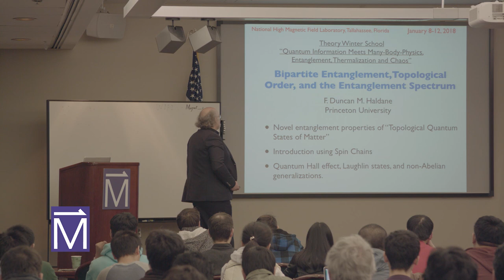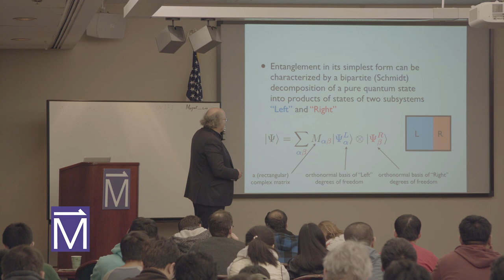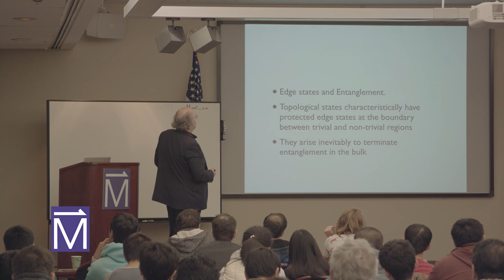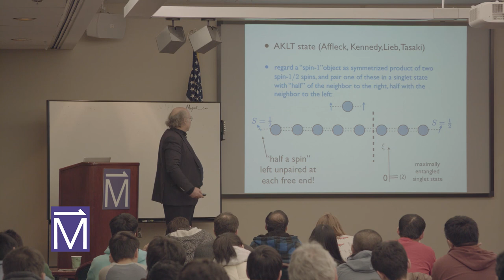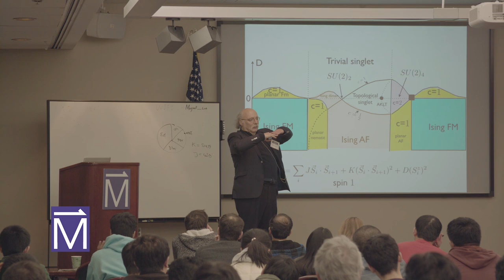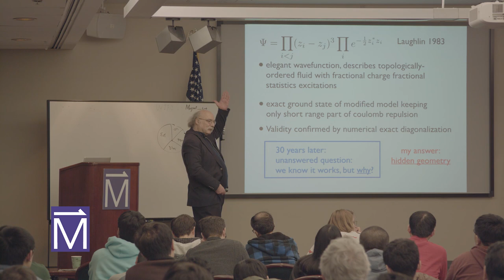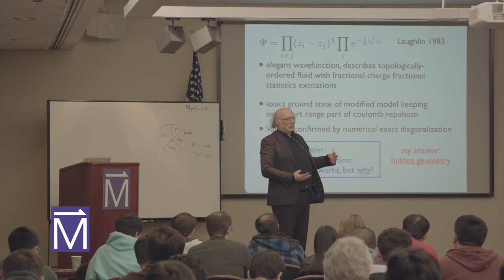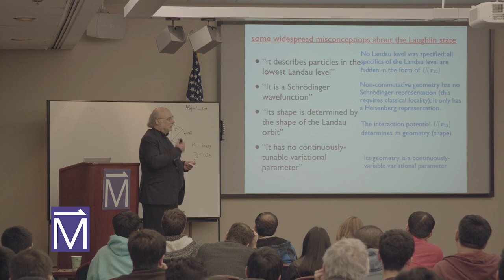MagLab Theory Winter School 2018: Duncan Haldane - Bipartite Entanglement I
The National MagLab held it's sixth Theory Winter School in Tallahassee, FL from January 8th - 13th, 2018.